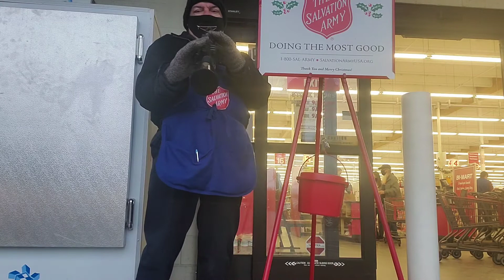Grandma got Ran Over by a Reindeer.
Ironically Enough a guest requested this just before my lunch break today, little did they know this would be this week's video a little ditty by Elmo and Patsy on this our 5th week. Next week is our 6th and final week so come out and say hi and help me help The Salvation Army DO THE MOST GOOD!!! Request are always welcome. If I don't know it I'll learn it.